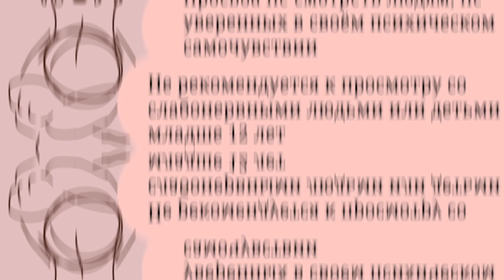•IT'S BEEN SO LONG• TIGERSTAR MEME (CW: Gore, blood, flashes, animal death)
Tags (ignore):
Tigerstar
Meme
Animation meme
It's been so long
Art
Cats
Warrior cats
Bluestar
Swiftpaw
Scourge